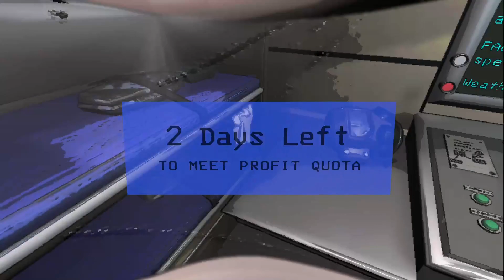Lethal Company Is A Very Lethal Game!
very frighten